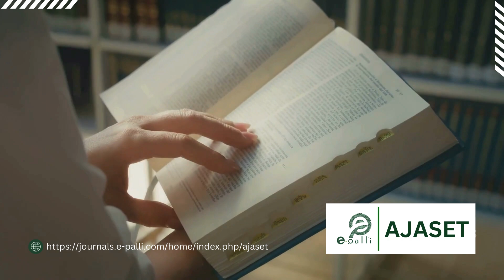Why publish a paper in a Agricultural Science, Engineering, and Technology journal?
The American Journal of Agricultural Science, Engineering, and Technology (AJASET) is open access and double-blind peer-reviewed international journal publishing articles that emphasize research, development, and application within or between in the fields of Agricultural Science, Engineering, and Technology. The AJASET reviews papers within the shortest possible time of submission and publishes accepted articles online first immediately upon receiving the final versions.

Aim & Scope
AJASET aims to provide a platform for scientists, development workers, practitioners, and academicians to promote, be more visible internationally, and provide the opportunity to discuss critically and analyze different issues in specific areas of Agricultural Science, Engineering, and Technology. All articles are reviewed quickly, professionally copyedited, and checked for similarity to avoid plagiarism for quality and faster publication.

Area of publication
◉ Agriculture
◉ Agricultural Engineering
◉ Agricultural Statistics
◉ Agricultural Extension and Development
◉ Agroforestry and Ecotourism
◉ Agronomy
◉ Animal Science and Nutrition
◉ Applied Agriculture
◉ Agricultural Economics and Rural Development
◉ Aquaculture
◉ Bioinformatics
◉ Horticultural
◉ ICT for Agricultural Development
◉ Irrigation and Water Resource Engineering
◉ Modeling of Crop and Animal Systems
◉ Pathology and Plant Protection
◉ Biotechnology and Biochemistry
◉ Collaborative Engineering in Agriculture
◉ Smart Agriculture
◉ Computational Biology
◉ Crop Science and Production
◉ Dairy Science & Poultry Science
◉ Entomology
◉ Experimental Agriculture
◉ Food Science Engineering and Technology
◉ Genetics and Plant Breeding
◉ Precision Agriculture